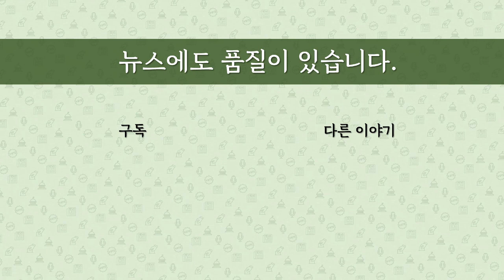[최병묵의 팩트] "나가면 다 죽는다"는 익성 미스터리